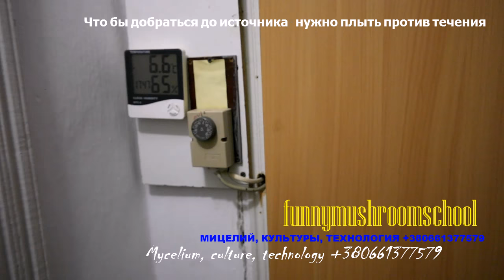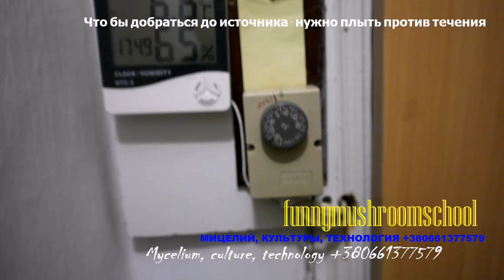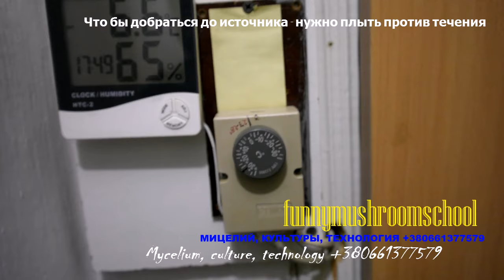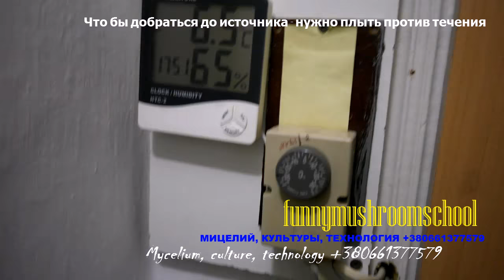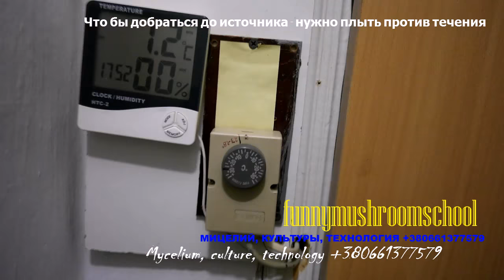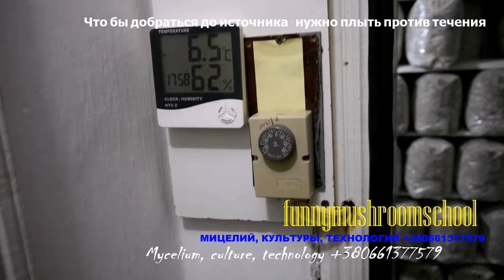Простая автоматизация термостатов, холодильников, выростных помещений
Для автоматизации помещений с особыми климатическими условиями не обязательно применять дорогие приборы и приспособления. Эти все вопросы можно решить довольно просто. Терморегулятор за 5 долларов и термометр с датчиком за 10 долл - вот и все приспособления для того, что бы управлять климатом в термостате, холодильнике, помещении для инкубации блоков, выростном помещении, а также любом другом помещении, где необходимо поддерживать заданную температуру.
Произведение «Простая автоматизация термостатов, холодильников, выростных помещений» созданное автором по имени funnymushroomschool, публикуется на условиях лицензии Creative Commons «Attribution-NonCommercial-NoDerivatives» («Атрибуция — Некоммерческое использование — Без производных произведений») 4.0 Всемирная.